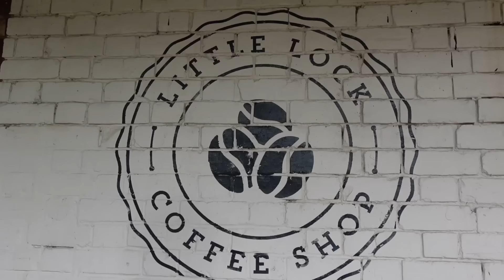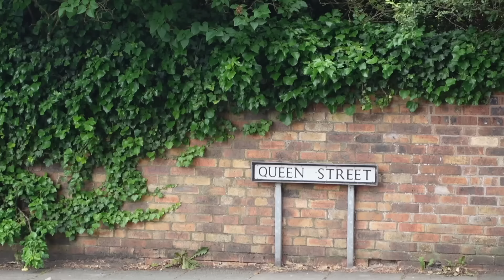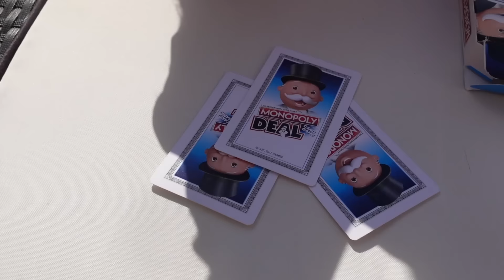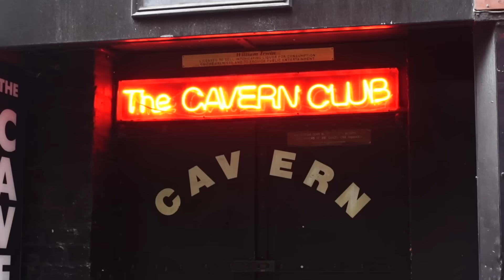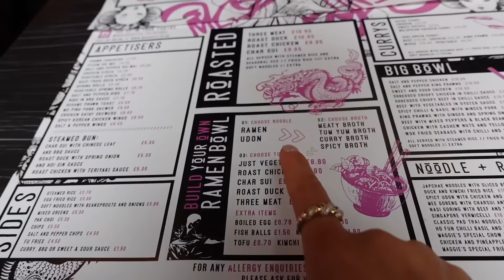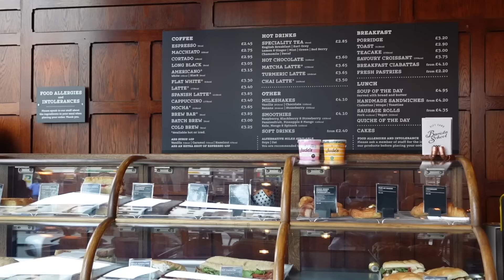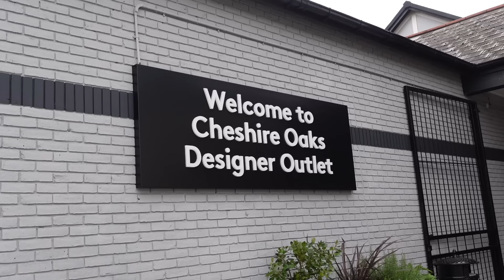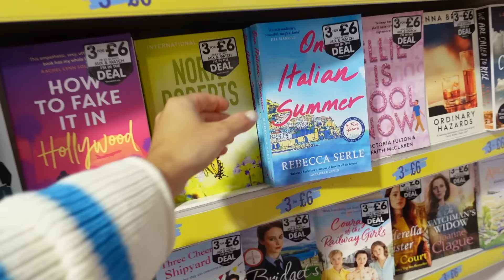VLOG: days in my life in England, 1st time in liverpool + lots of card games! ❤️🇬🇧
keep an eye out for friday’s upload which will showcase my first trip to Edinburgh, Scotland! 🏴󠁧󠁢󠁳󠁣󠁴󠁿

trendy pack of 2 sunnies
travel backpack

halara: JORDANB15
whitefox boutique: JORDANXO
Paragon Fitwear: JBAUTH
Berlook: JordanB15
Care/of: JORDANBAUTH50
little words project: JBAUTH15
princess polly: BAUTH20
FabFitFun: BAUTH
Zaful: jbauth
Dossier: Jordan_10
Nail Addict: JordanBauth
RIND Snacks: JORDAN20

TRAVELING TO ENGLAND: last minute prep, travel w/ me, first time in a lounge, and settling in